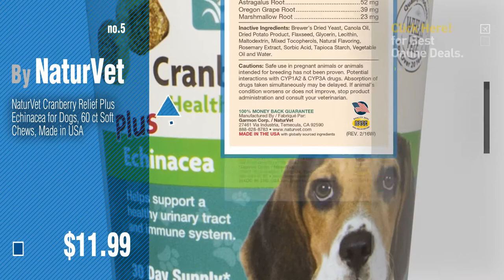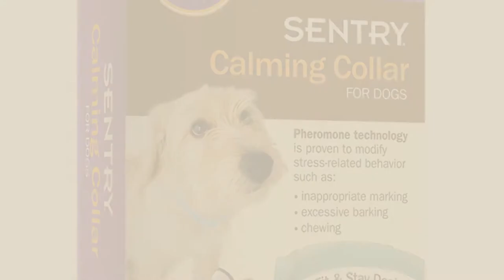Top 10 Dogs Relaxants Products // Pets Lover Channel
+ New! 2019 Black Friday / Cyber Monday Dogs Relaxants Deals and Updates.

Black Friday / Cyber Monday VetriScience Laboratories - Composure, Calming Support Formula for Dogs, 60 Bite-Sized by VetriScience Laboratories

Black Friday / Cyber Monday Bach Rescue Remedy Pet, 20 ml by Bach

Black Friday / Cyber Monday Quiet Moments Calming Aid Soft Chew Supplement for Dogs, Reduce Stress and Anxiety with by NaturVet

Black Friday / Cyber Monday VetriScience Laboratories Composure, Calming Formula for Cats, 30 Bite-Sized Chews by VetriScience Laboratories

Black Friday / Cyber Monday Urinary Health Supplement Soft Chews for Dogs, Healthy Bladder & Urinary Tract Support by NaturVet

Black Friday / Cyber Monday ThunderShirt Dog Anxiety Jacket, Heather Gray, Large by Thundershirt

Black Friday / Cyber Monday VetriScience Laboratories - Composure Mini for Small Breeds, Calming Support Formula for by VetriScience Laboratories